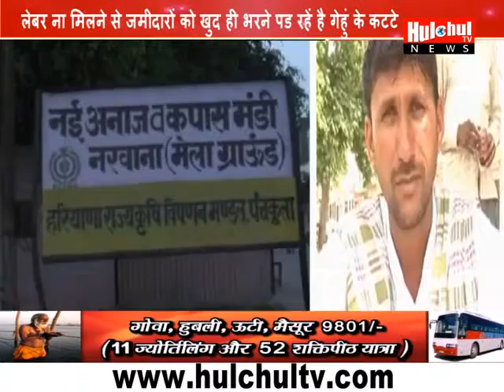नरवान की अनाज मंडी में गेहू उठान न होने को लेकर जमीदार व किसान परेशान